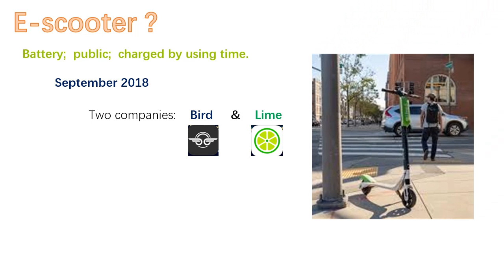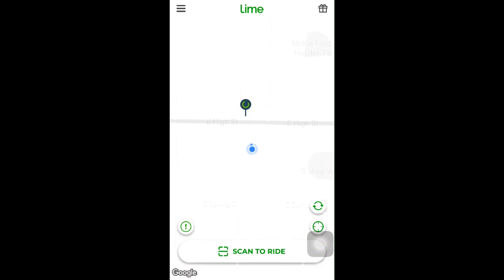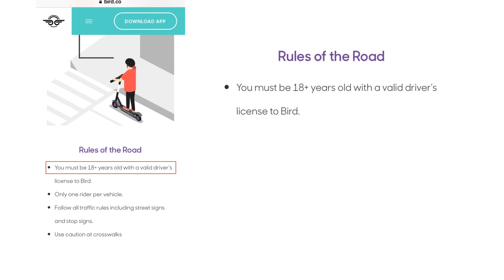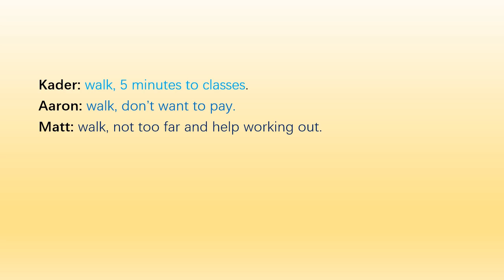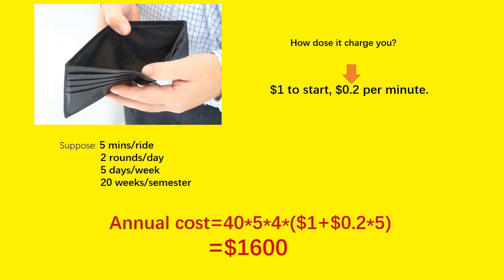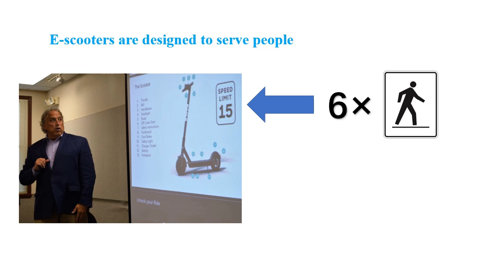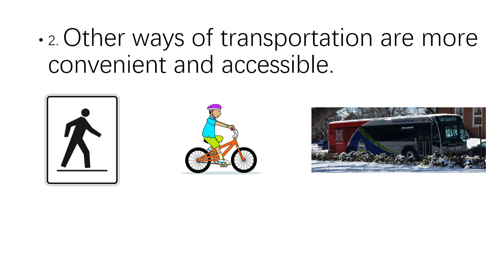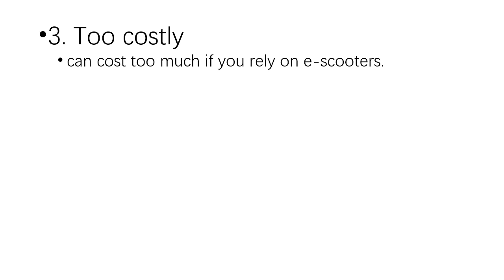Multimedia project final video-Zheng Heng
The final version of the assignment 4- ENG108